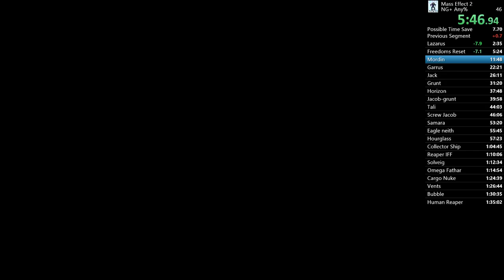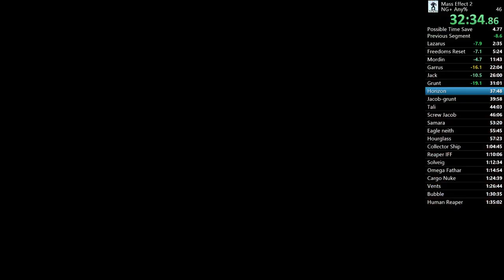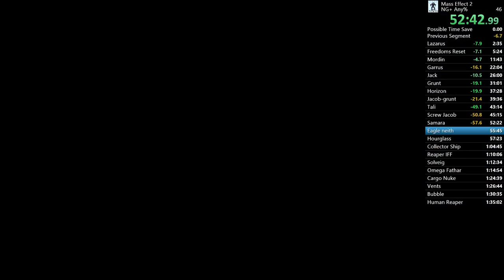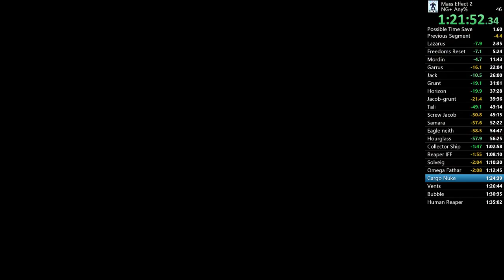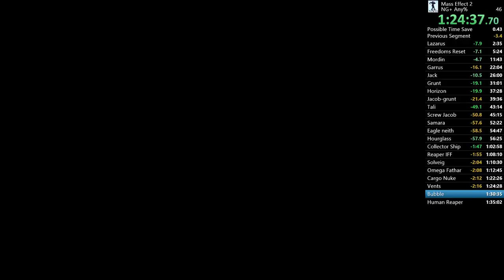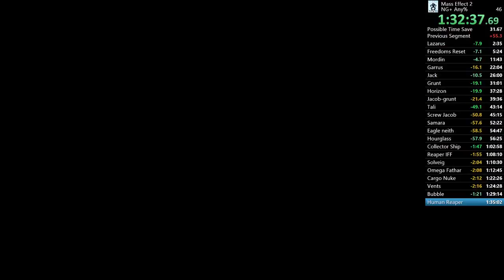Mass Effect 2 NG+ Any% Speedrun 1:33:19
really good run, just unlucky with bubble glitch -- Watch live